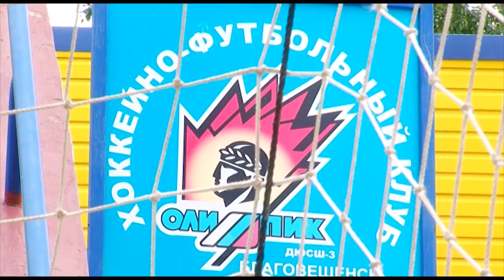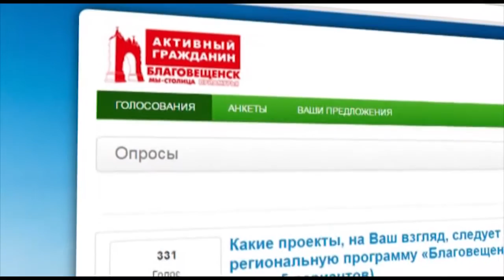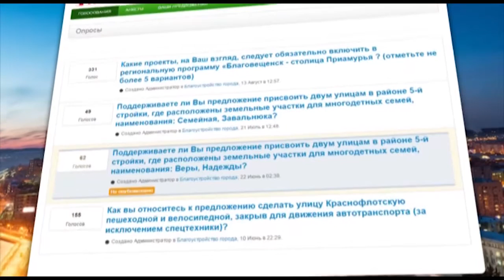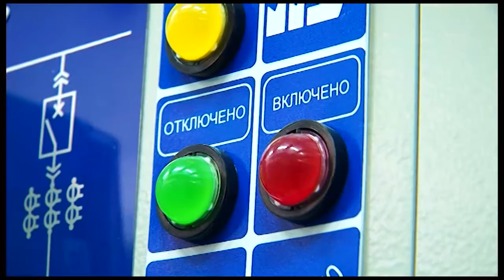Выпуск программы "Город" от 18.08.15